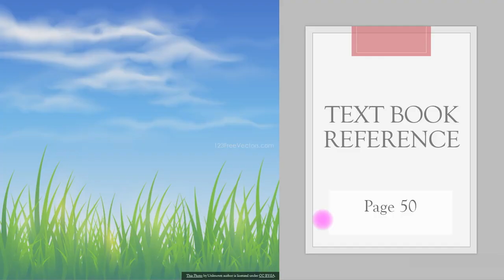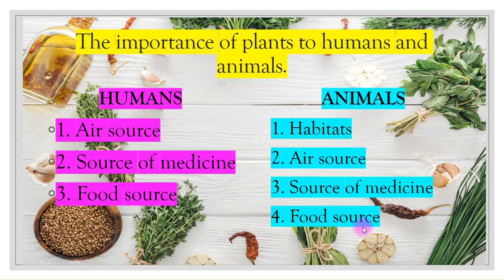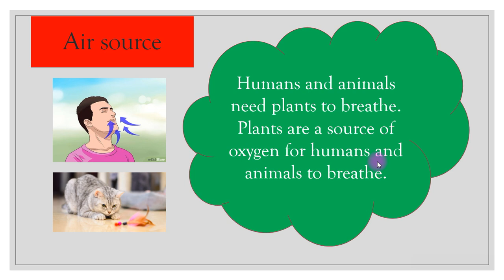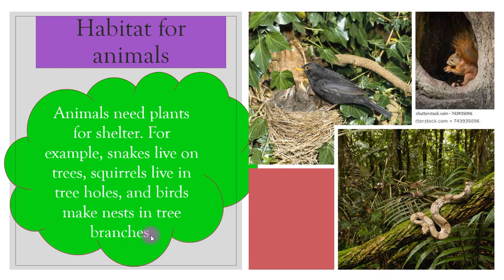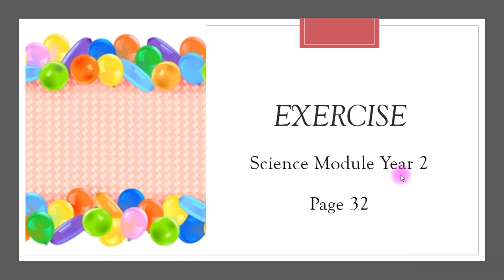SCIENCE YEAR 2 UNIT 5-PLANTS (THE IMPORTANCE OF PLANTS) [CikguSHMY]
Science Subject Year 2.
Unit 5 Plants

Textbook references page 50

Description of the importance of plants.

There is an interesting notes and pictures for students learning about the importance of plants.

Included are some questions to test student's understanding of this topic.

Prepared by
Cikgu SHMY
SK Puteri, Seremban,
Negeri Sembilan,
Malaysia.

Hopefully useful.